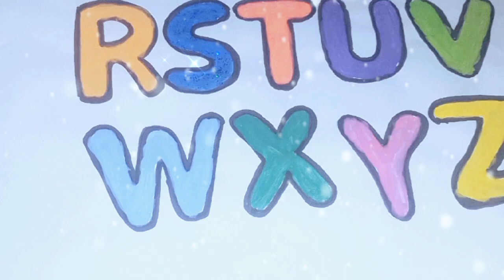phonic songs -children best Melodies +christmas song & Kids Songs -Nursery Rhymes